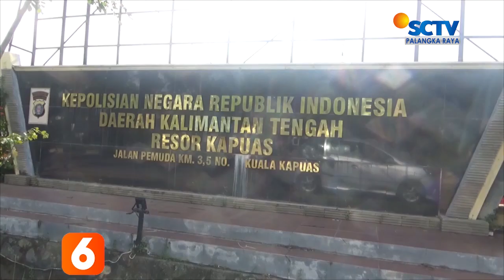KAPUAS - PENJARA 4 TAHUN MENANTI PENGGUNA NARKOBA